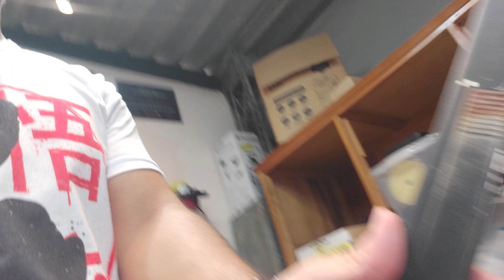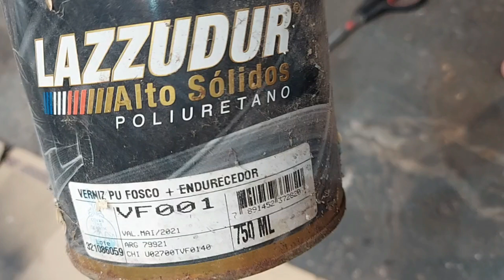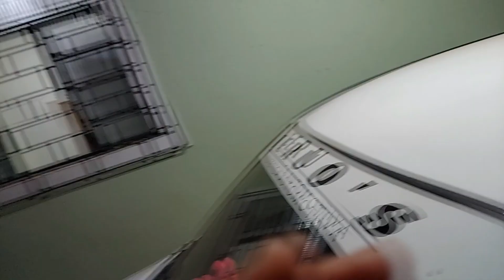FRISOS DO TETO DO CORSA / PINTURA